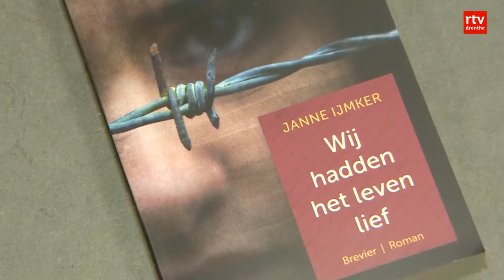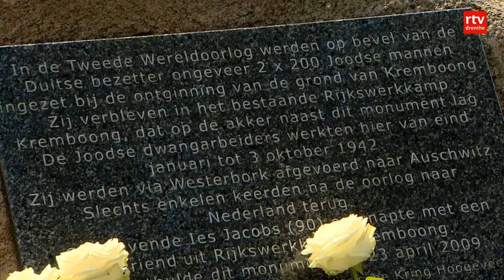Roman speelt zich af rond werkkamp Kremboong Tiendeveen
'Wij hadden het leven lief'. Dat is de naam van de historische roman van Janne IJmker uit Tiendeveen. Het boek gaat over de Joodse werkkampen in Nederland.

Een van de kampen lag in Tiendeveen en droeg de naam kamp Kremboong. Daar werd op 28 april 2015 het boek uitgereikt aan twee nakomelingen van dwangarbeiders Anneke Boom-Turksma en Lion Tokkie. Na de overhandiging legden leerlingen van OBS Tiendeveen bloemen en werd een minuut stilte gehouden bij het monument in Tiendeveen.

Het boek vertelt het verhaal van het boerenmeisje Riekie. Zij ontmoet een Joodse dwangarbeider uit een werkkamp in de buurt. De vriendschap wordt doorbroken omdat de Joodse man naar Kamp Westerbork wordt gebracht. Het verhaal is gebaseerd op waargebeurde verhalen.

De tientallen Joodse werkkampen, waarvan veertien in Drenthe, werden in 1942 door de Duitsers opgezet om Joodse mannen aan het werk te zetten. De werkkampen werden van januari tot oktober 1942 gebruikt. Duizenden mannen werkten hier, werden vervolgens naar Westerbork gestuurd en daarna uiteindelijk doorgestuurd naar de vernietigingskampen.

Het kamp in Tiendeveen bood plaats aan 240 mensen. De voornamelijk Amsterdamse joden moesten vanaf station Hoogeveen naar het kamp lopen. Het werk bestond onder meer uit het ontginnen van heidevelden. In juli 1942 werden de kampbewoners naar kamp Westerbork gebracht. Een aantal van hen wist de nacht voor het transport te vluchten en dook onder.

Naast Tiendeveen lagen in Drenthe werkkampen bij Norg (De Fledders), Oranje, twee bij Oude Willem (Diever A en Diever B), Vledder, Orvelte, Mantinge, Geesbrug, Stuifzand, Gijsselte, Ruinen, Echten en Linde.